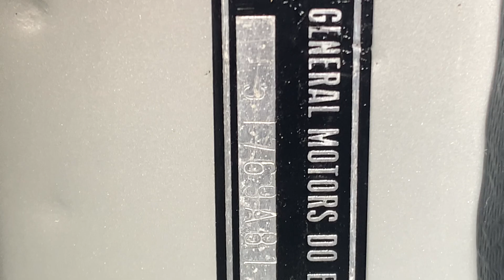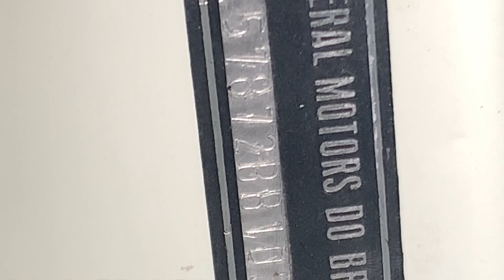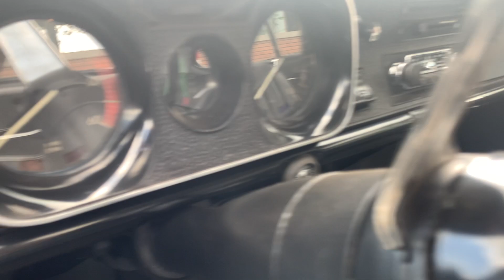Chevrolet Opala SS - tudo sobre os 4 primeiros anos do modelo ! Vídeo histórico !!!